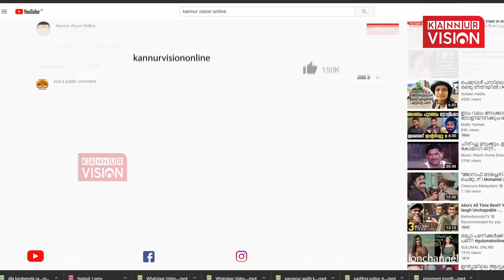ഉദ്ഘാടനം കാത്ത് പഴയങ്ങാടി അമ്മയും കുഞ്ഞും ഹോസ്പ്പിറ്റൽ